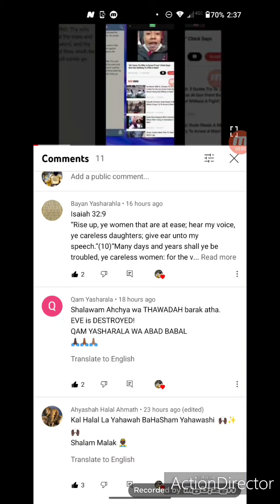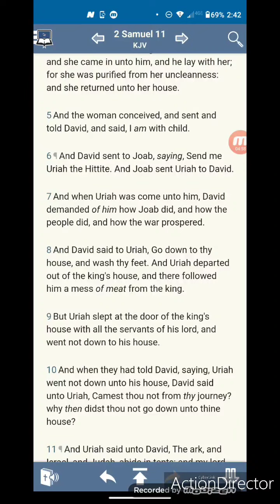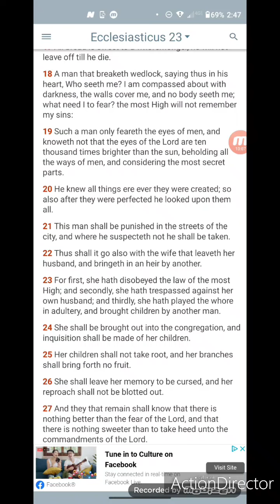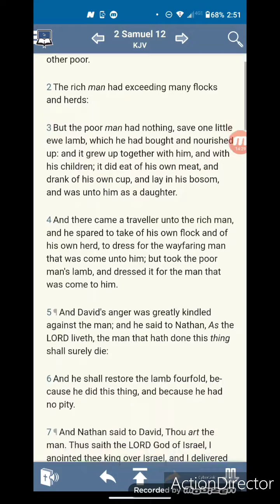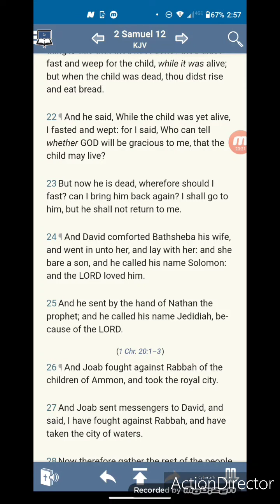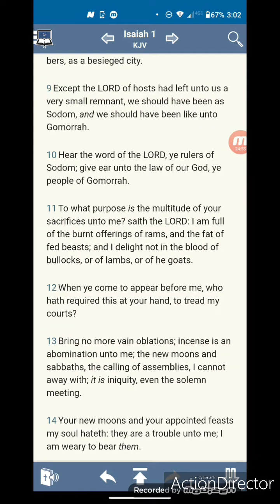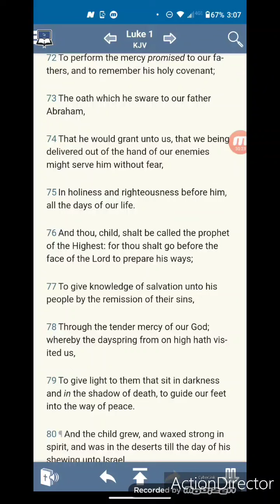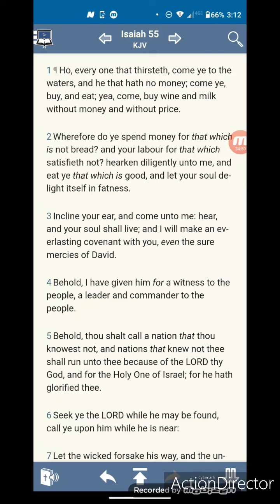The Sure Mercies Of David